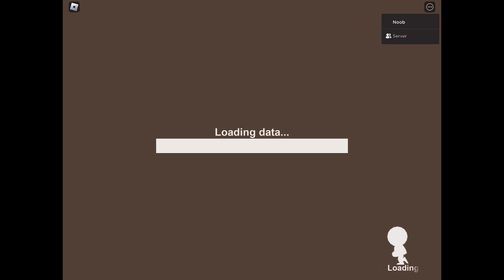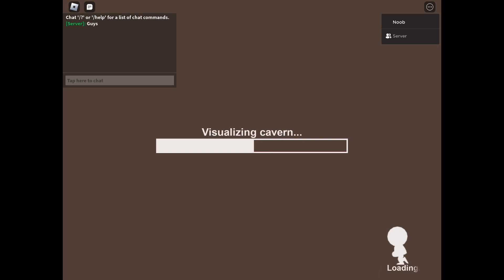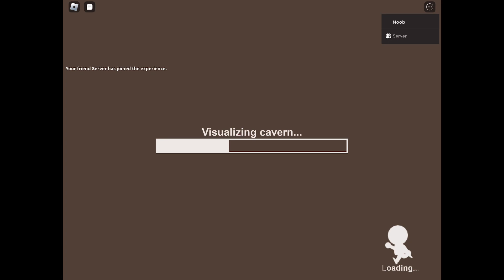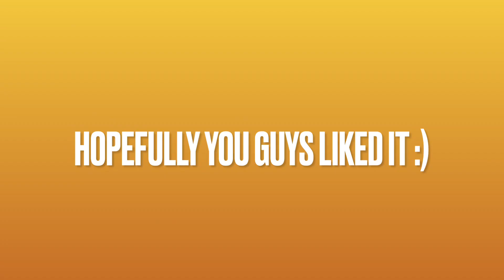SCC: Playing the Halloween map 🤔